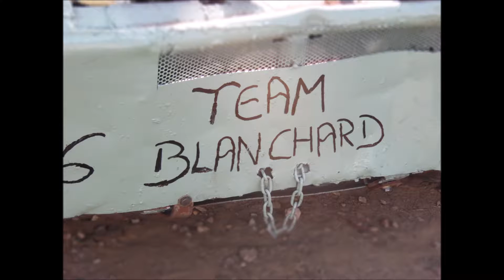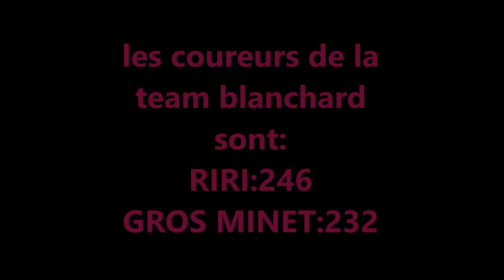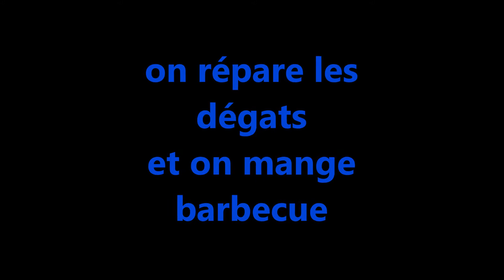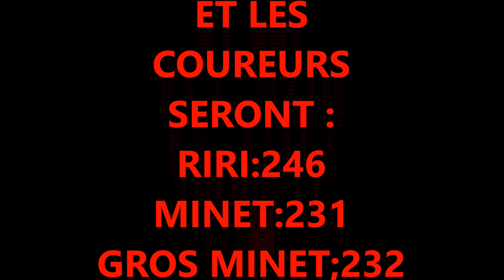fun car a bosc roger 2016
On se retrouve le 11 septembre 2016 A lisors
Et le 24 a bezu st élois pour une nocturne
Allez biz je vous adore